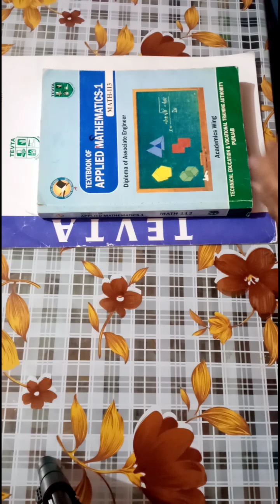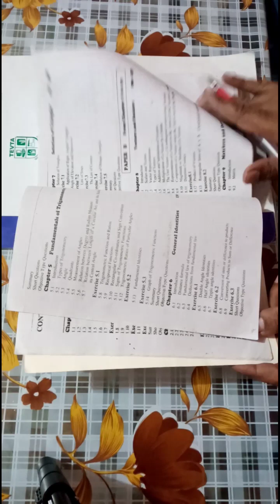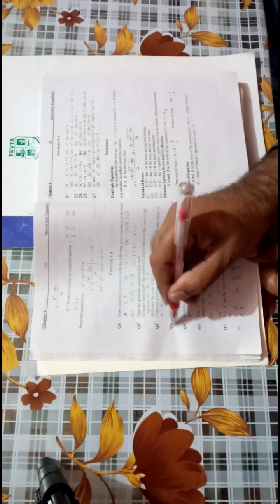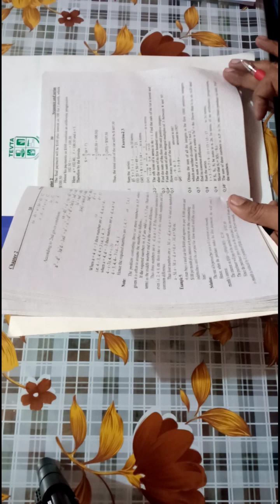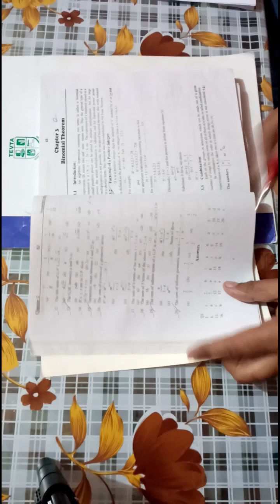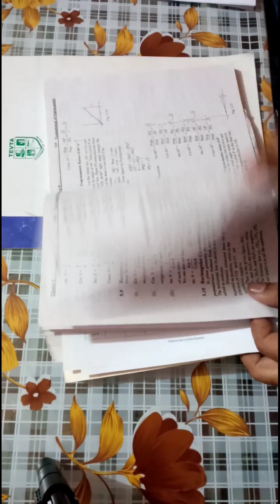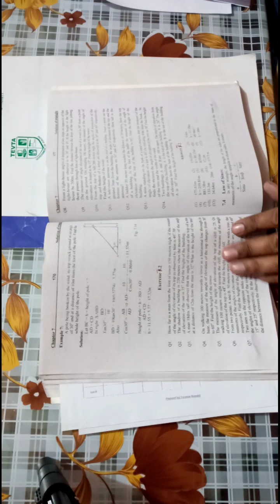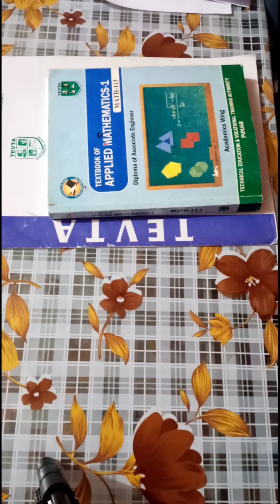Revised Syllabus Applied Math113||First Year Papar A|TEVTA|Associate Engineers@MathClinic90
Revised Syllabus Applied Math113||First Year Papar A|TEVTA|Associat Engineer@MathClinic90